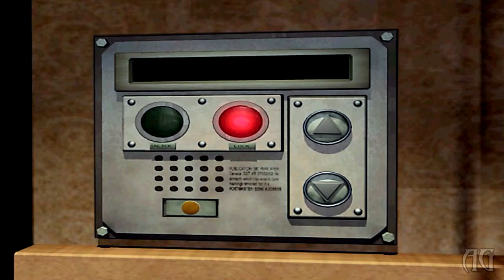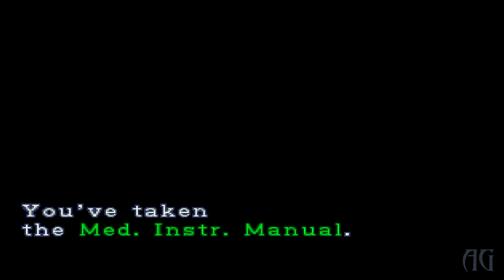Resident Evil 3 Hard Mode Detonado - Parte 06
★ Não é Inscrito clique em INSCREVER-SE e no Lado tem uma engrenagem coloque "Receber notificações por e-mail" ✔

★ Baixe a extensão do canal e fique sempre ligado ★

★ Siga no Twitter: @RodneYM4rtinS ✔